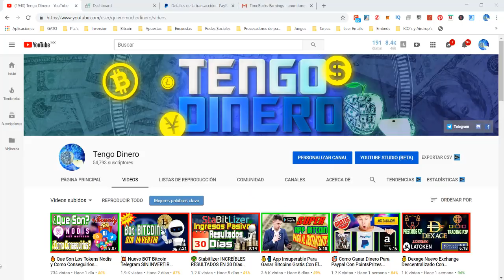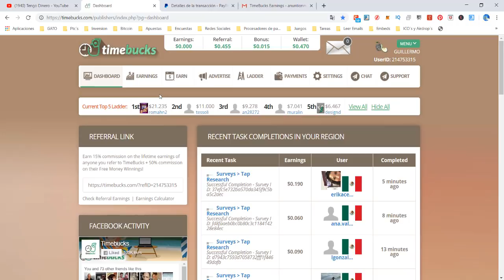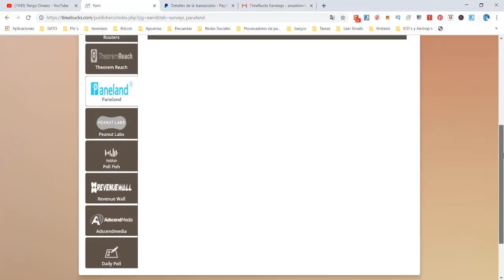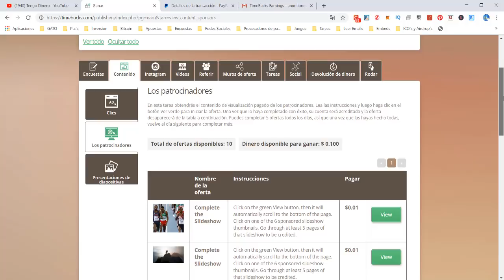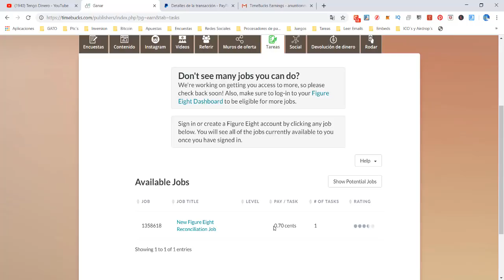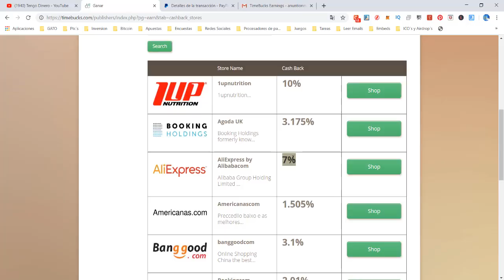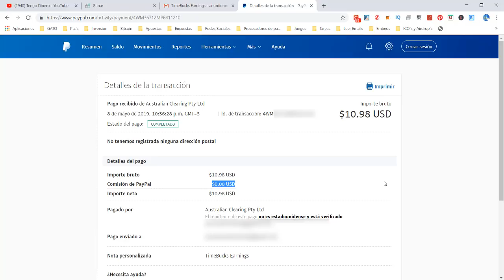🤑 $10 Dolares Ganar Dinero Paypal Por Ver Videos Visitar Sitios Encuestas Con TimeBucks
👇👇👇👇👇 DA CLICK EN MOSTRAR MÁS 👇👇👇👇👇

Con TimeBucks pordras GanarDineroPayPal visitando sitios web, viendo videos, contestando encuestas, haciendo ofertas etc...